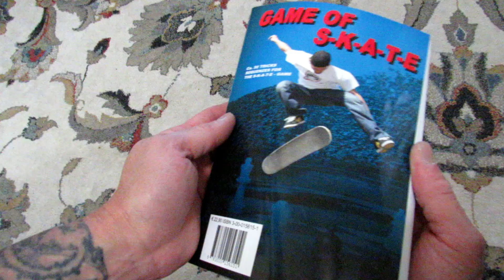Streetskating / Game of SKATE (2-in-1) book